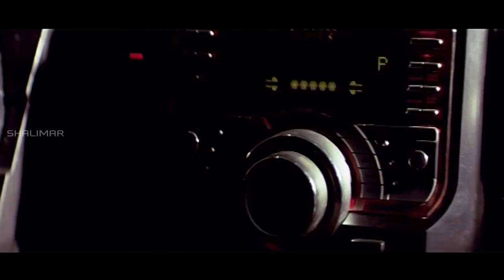Comedy Scene Of The Day 215 || Shalimarcomedy